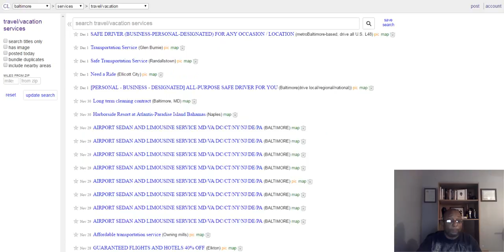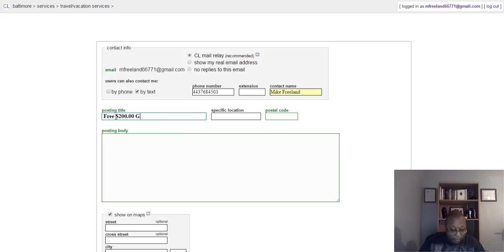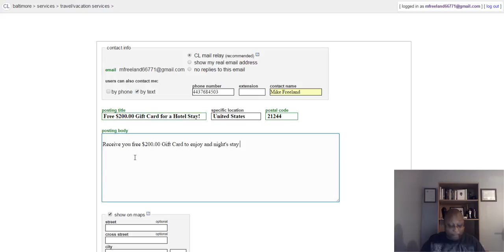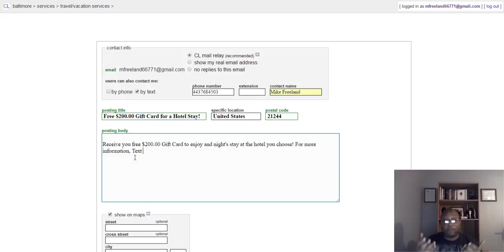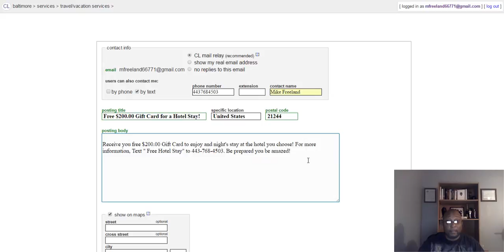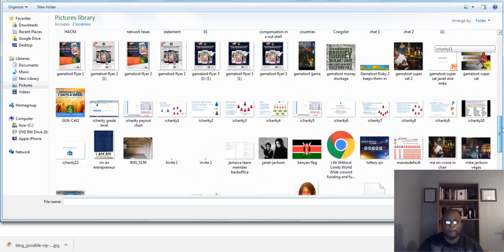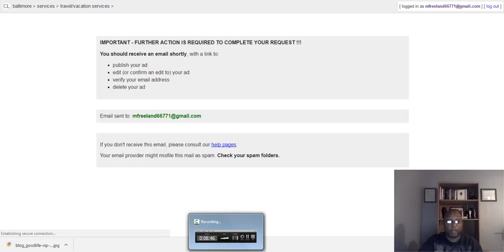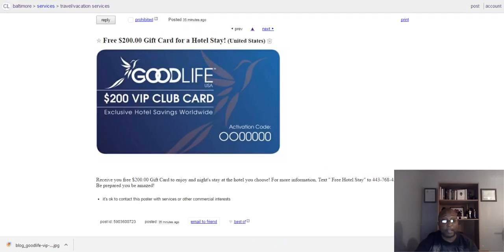Good Life USA My Team How To Post On CraigsList !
Hey guys. a quick anyone can do training on posting on craigslist. The will explode your Good Life USA Business!